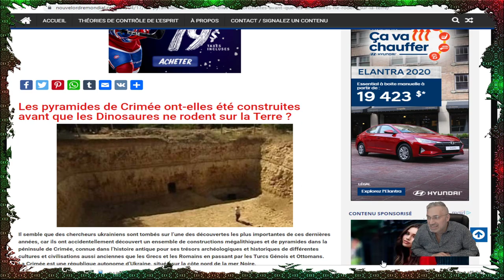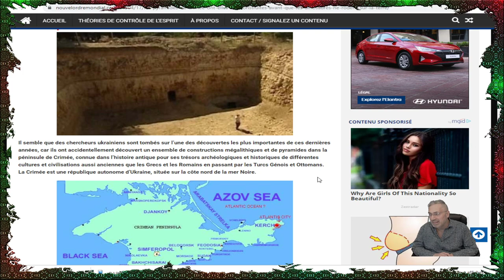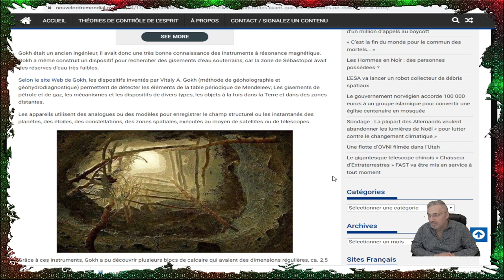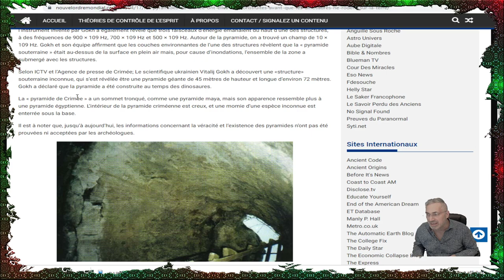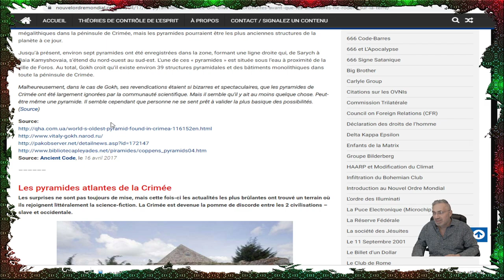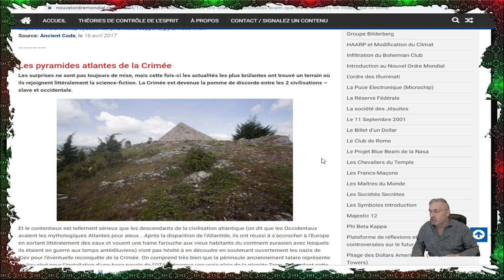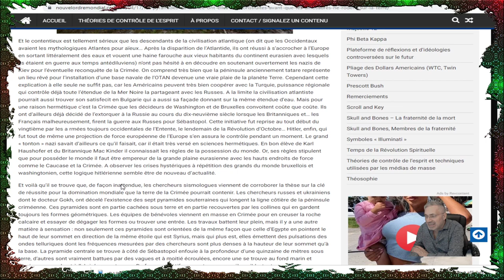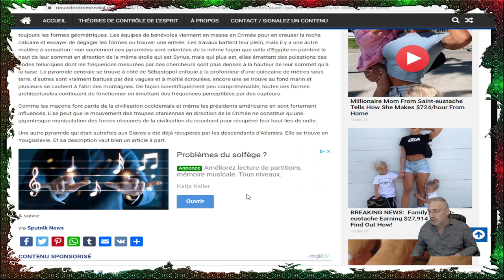Les pyramides de Crimée ont-elles été construites avant que les Dinosaures ne rodent sur la Terre ?